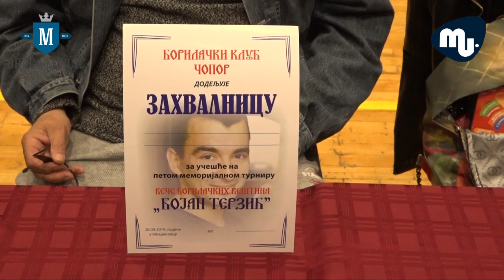Peti Memorijalni turnir Bojan Terzic snimak sa veceri borilackih vestina